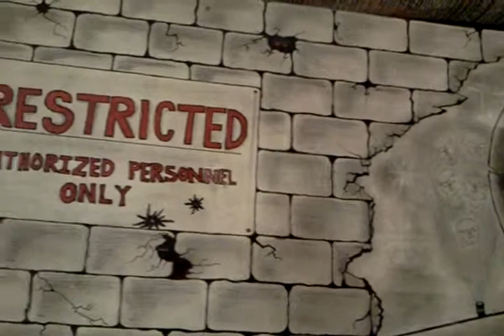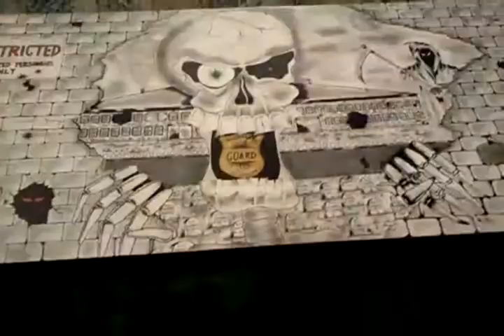coffee table art!